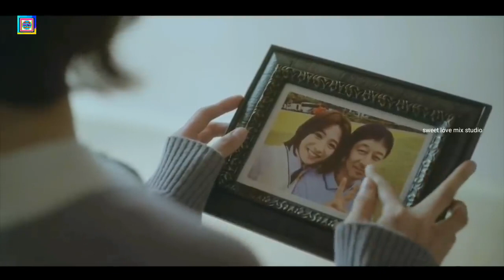Korean Mix Hindi Song love story video 💕 When Time Stopped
No copyrights infringement intended. This has been made purely for fun and enjoyment only. __________________Disclaimer___________________ ▼FAIR USE▼ "Copyright Disclaimer Under Section 107 of the Copyright Act 1976, allowance is made for "fair use" for purposes such as criticism, comment, news reporting, teaching, scholarship, and research. -This video has no negative impact on the original works (It would actually be positive for them) -This video is also for teaching purposes. -It is not transformative in nature. -I only used bits and pieces of videos to get the point across where necessary. ____________________________________
________________________________________ ⚠️*DISCLAIMER: This Following Audio/Video is Strictly meant for Promotional Purpose.We Do not Wish to make any Commercial Use of this & Intended to Showcase the Creativity Of the Artist Involved.* ⚠️*The original Copyright(s) is (are) Solely owned by the Companies/Original-Artist(s)/Record-label(s).All the contents are intended to showcase the creativity of the Artist involved and is strictly done for promotional purpose.* ⚠️*DISCLAIMER: As per 3rd Section of Fair use guidelines Borrowing small bits of material from an original work is more likely to be considered fair use.